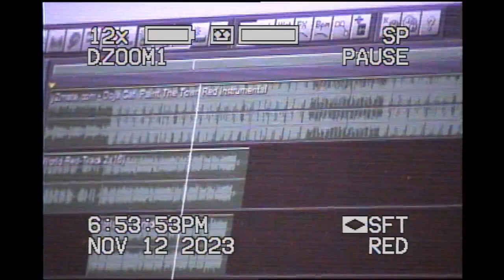Paint The Town Red remix preview, staying hard at work